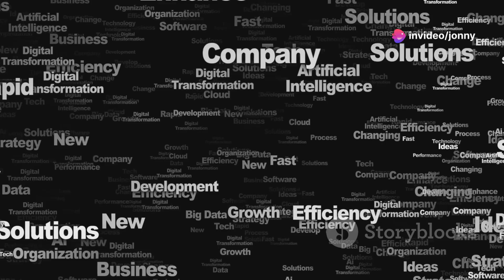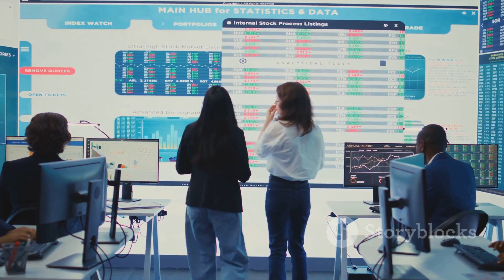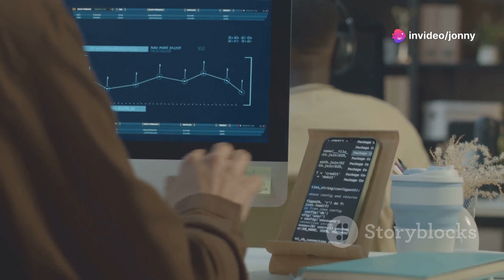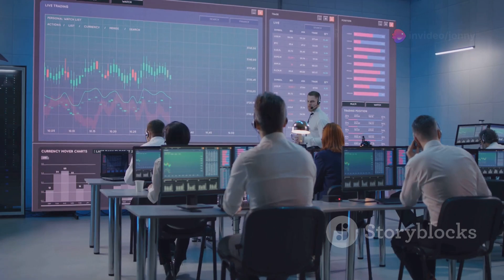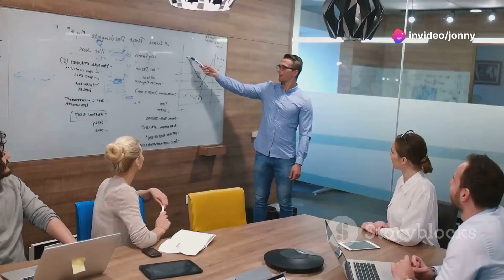Transformación del ERP de Versum